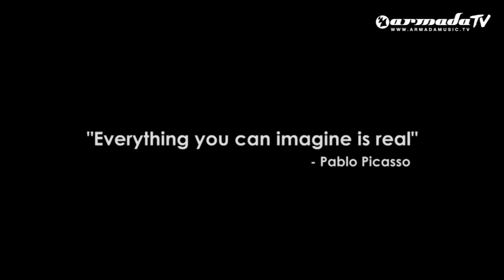Andy Moor & Ashley Wallbridge feat Gabriela - World To Turn Club Mix) 720p